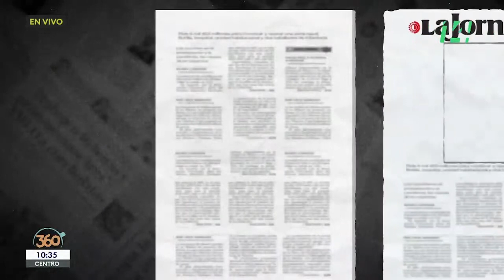El postre | 16 de agosto